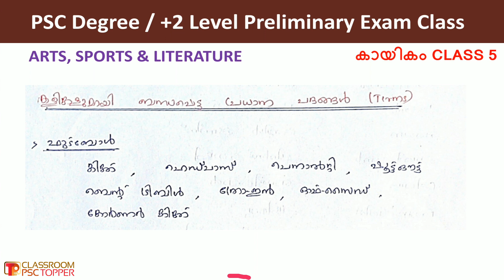PSC Plus 2 & Degree Level Prelims Syllabus Class 47 | SPORTS | കളികളുമായി ബന്ധപ്പെട്ട പ്രധാന പദങ്ങൾ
Kerala PSC plus two-level preliminary exam class 47 - SPORTS | കായികം:  കളികളുമായി ബന്ധപ്പെട്ട പ്രധാന പദങ്ങൾ | പ്രധാന ട്രോഫികൾ - ബന്ധപ്പെട്ട മത്സരങ്ങൾ | Kerala psc degree level preliminary class 47 -  Sports:  Lecture 5  |

This class is from the section Sports of the Kerala PSC Degree and Plus Two level preliminary exam syllabus published recently. This class is related to the topic of the 'കളികളുമായി ബന്ധപ്പെട്ട പ്രധാന പദങ്ങൾ | പ്രധാന ട്രോഫികൾ - ബന്ധപ്പെട്ട മത്സരങ്ങൾ'. This topic is common for both the PSC Plus two and PSC Degree prelims exams. Also, these questions will ask for LDC / Ld Clerk 2021 Main exam.